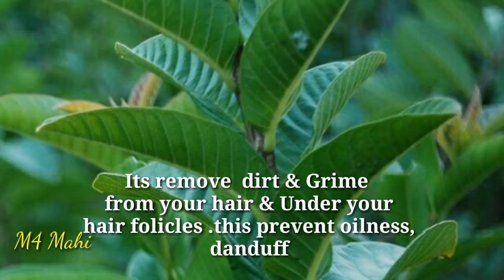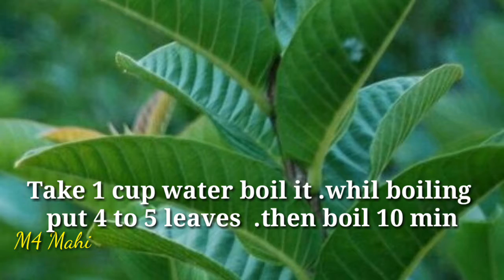Guava leaves for Hair Loss| Stimulate Hair Growth| జామ ఆకుల కషాయం తో ఉపయోగాలు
Guava leaves for Hair loss

 always seek the guidance of a qualified health provider with any questions or concerns you might have regarding you and your children condition.
 All recommendations are generally informational and not specifically applicable to any individual's medical problems concerns and on needs.